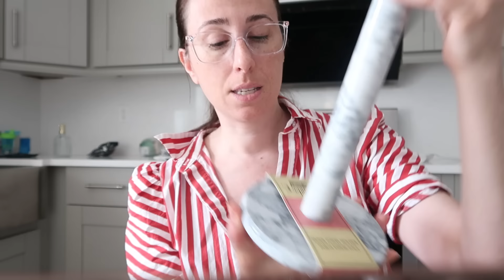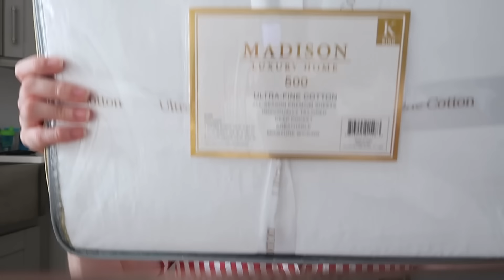SONO ARRIVATI I MOBILI A CASA NUOVA🇺🇸 HAUL TJMAXX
SCOPRI LA COLLEZIONE DI BORSE E ACCESSORI MADE IN ITALY FIRMATI FILOMENA AMORE